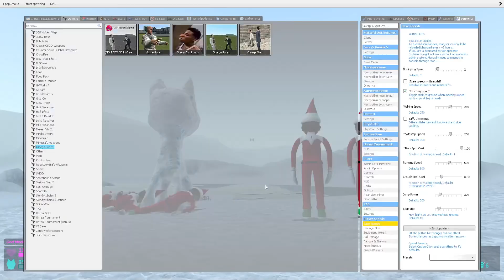❄ SPARTAN KICKING ARCTIC ALL ALPHABET LORE 3D SANIC CLONES MEMES RAINBOW FRIENDS POPPY PLAYTIME Gmod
SPARTAN KICKING MEGA PUNCH POW! HAHA! ARCTIC ALL ALPHABET LORE 3D SANIC CLONES MEMES RAINBOW FRIENDS POPPY PLAYTIME SCP in Garry's mod